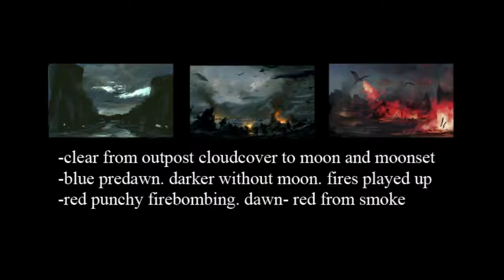[Lair] 概念藝廊 - 分鏡腳本 Charles RvBaker